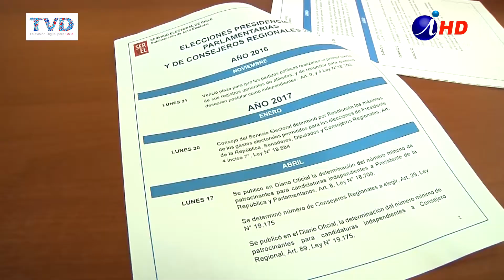AGOSTO ES CLAVE PARA CANDIDATOS A PROCESO ELECTORAL DE NOVIEMBRE (2017.08.08) Iquique TV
El mes de agosto es el punto de inflexión dentro del proceso electoral que se vivirá en Chile, y el extranjero, para la elección de presidente de la república, senadores, diputados y cores, y que culmina con la votación el 19 de noviembre. Los pre candidatos independientes se inscriben en las respectivas regiones y los representantes de partidos políticos lo hacen en Santiago, con la presencia legal de los presidentes y secretarios de las colectividades.